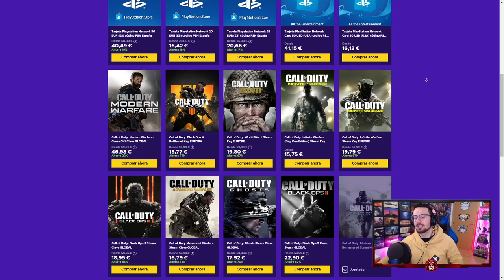DESMONTANDO MITOS de ARUNI | Neon Dawn | Caramelo Rainbow Six Siege Gameplay Español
DESMONTANDO MITOS de ARUNI en este Gameplay de Rainbow Six Siege español en Neon Dawn.

▬▬▬▬▬▬▬▬▬ INFORMACIÓN SETUP ▬▬▬▬▬▬▬▬▬
● CPU: Intel Core i9-9900K 3.6Ghz
● MB: Asus Prime Z390-A
● Ratón: SteelSeries Rival 300
● Cᴀsᴄᴏs: Sades A6
● Micrófono: Blue Yeti
● Fuente Alimentación: 800W Mars Gaming
● Teclado: Newskill Seiryu